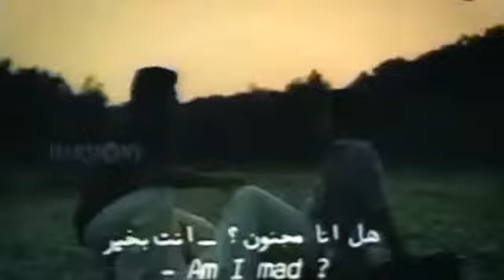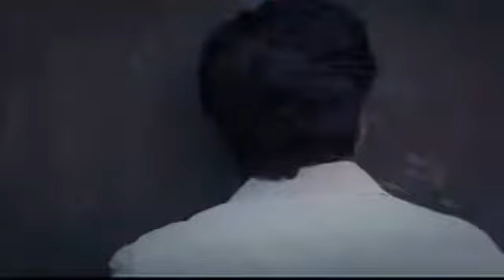Mamooty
മമ്മുട്ടി vs അഭിജിത് റോക്സ്
അഭ്ര പാളിയിലെ നടന സുകുമാരത്തിനു ശബ്‌ദം കൊണ്ട് ജീവൻ നൽകി അഭിജിത്